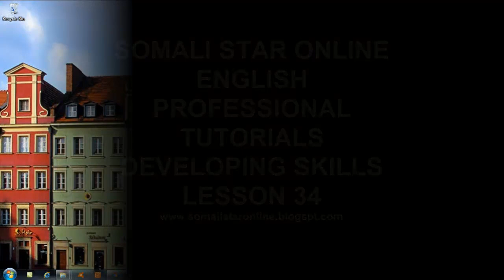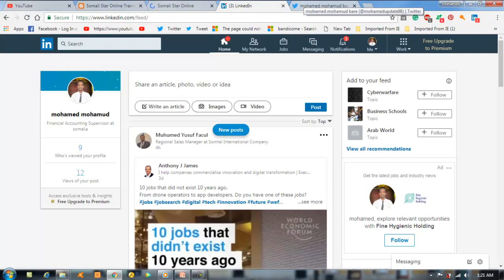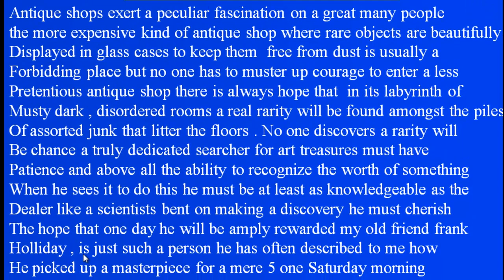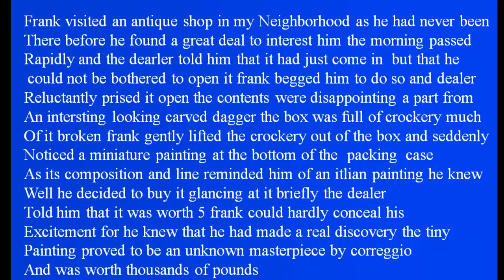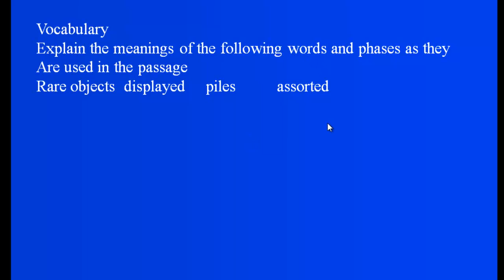Baro English New Concept (developing skills) lesson 34